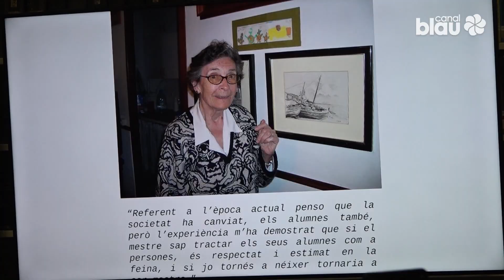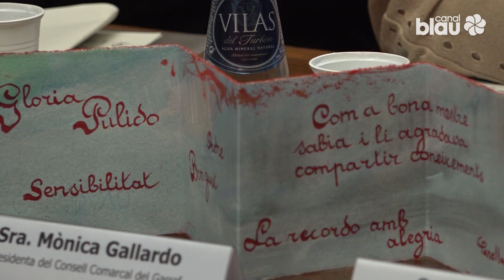Els premis als treballs de recerca de Batxillerat del CCG rebran el nom de Glòria Pulido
En una sala Lolita Mirabent de la Biblioteca Santiago Rossinyol de Sitges plena a vessar s’ha volgut retre homenatge a una altra gran dona que ha tingut la població durant molts anys. Ella és la Glòria Pulido: nascuda l’any 1924, la Glòria fou professora a l’Escola de la Colònia de Vallcarca, de l’Escola Nostra Senyora del Vinyet (la qual va crear i dirigir) i finalment també va treballar a l’Escola Pia de Sitges fins la seva jubilació. La Glòria va ser pionera en la manera d’ensenyar i va marcar tota una època i diverses generacions.

L’homenatge ha volgut anar un pas més enllà i ara, dins del marc dels premis de periodisme i
investigació del Consell Comarcal del Garraf s’ha proposat donar el seu nom als premis de recerca per treballs de batxillerat que promocionen i donen a conèixer el territori.

A més dels premis de recerca per a treballs de Batxillerat que enguany reben el nom de premis Glòria Pulido, el Consell Comarcal també convoca els Premis Eugeni Molero de periodisme comarcal i els Premis Albert Virella d’investigació comarcal.